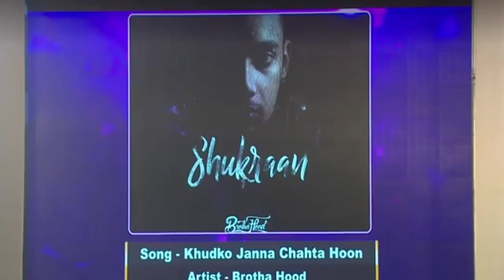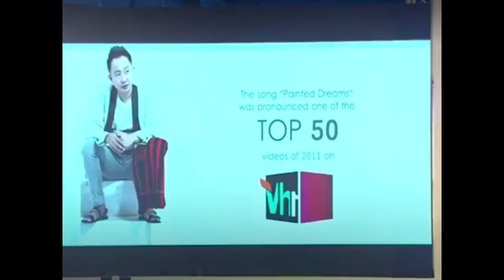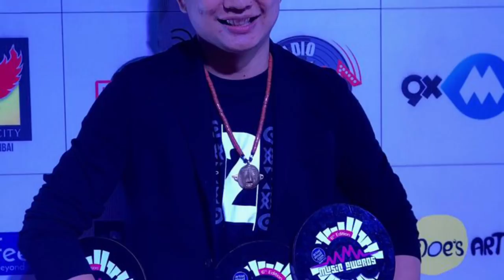Alobo Naga wins Artist Aloud Music Awards 2018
Alobo Naga bagged 3 awards at the AAMA 2018, He was the artiste with the highest award for the night. He won Best song for "Chasing Ghosts" , Best English Song for 'WOLO' and also won the best artiste from NE India.

OR
Download the full album: